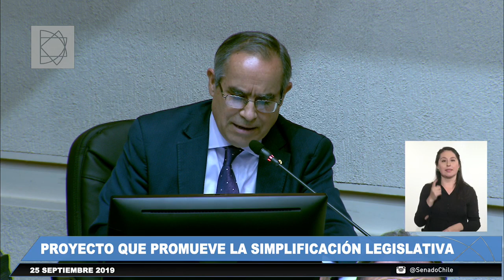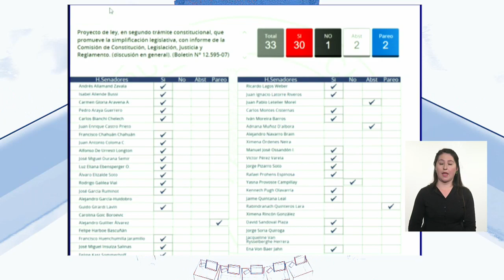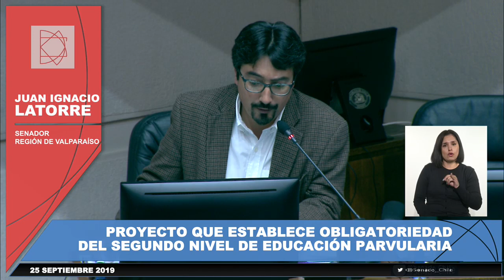Sala del Senado aprobó en general el proyecto de oficialidad para sistema Ley Chile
Este miércoles 26 de septiembre, la Sala del Senado aprobó en general -30 votos a favor, uno en contra y dos abstenciones- el proyecto de simplificación legislativa que, entre otros aspectos, establece la oficialidad para el sistema Ley Chile de la BCN. (Imágenes: TV Senado)